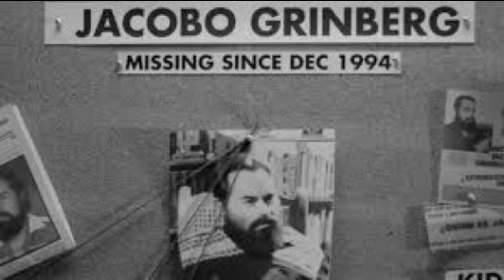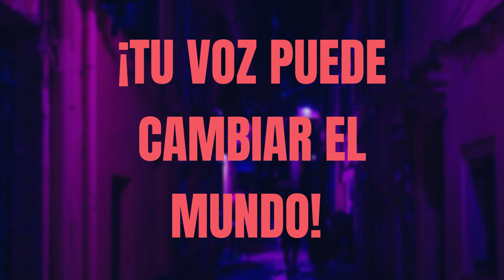LA MEDITACIÓN AUTOALUSIVA de JACOBO GRINBERG ❤️‍🔥 🔥 AUDIOLIBRO COMPLETO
LA CONQUISTA DEL TEMPLO de JACOBO GRINBERG / "SU AUTOBIOGRAFÍA"  ❤️‍🔥 🔥 AUDIOLIBRO COMPLETO